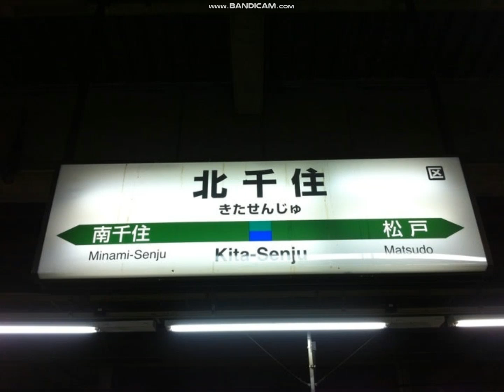北千住駅3番線 常磐3-1番 9分